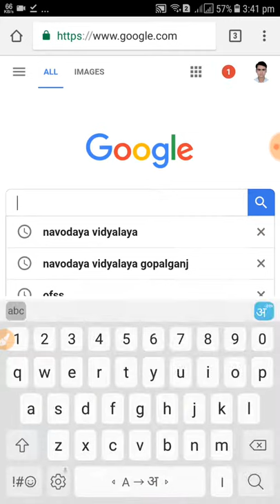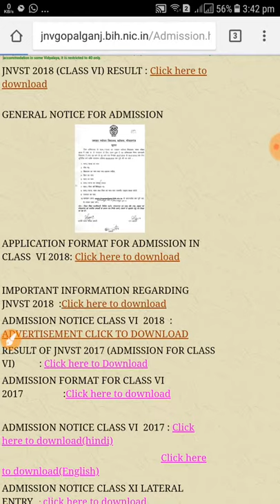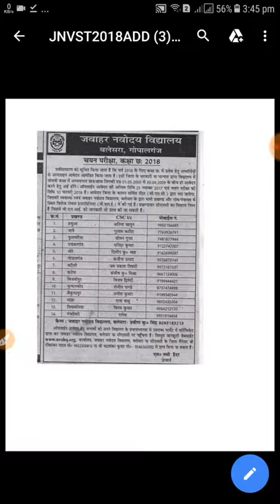How to download navoday vidhalay exam notification.navoday ka exam wala from kab aa raha hai ?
How to download navoday vidhalay exam notification.?
navoday ka exam wala from kab aa raha hai ?